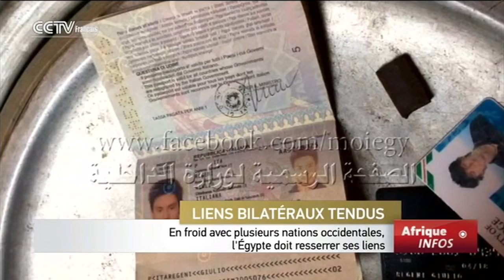En froid avec plusieurs nations occidentales, l’Égypte doit resserrer ses liens